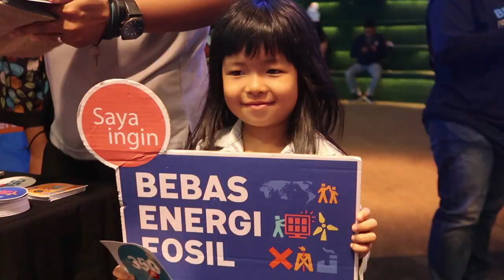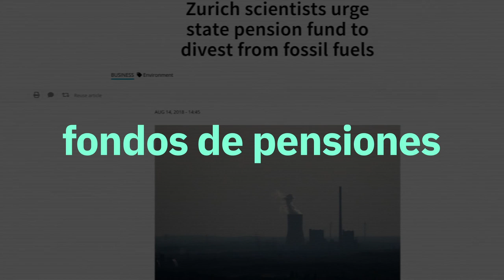¡Únete por el Clima!